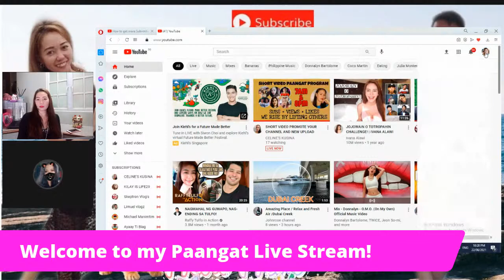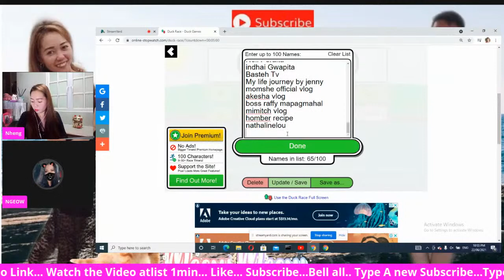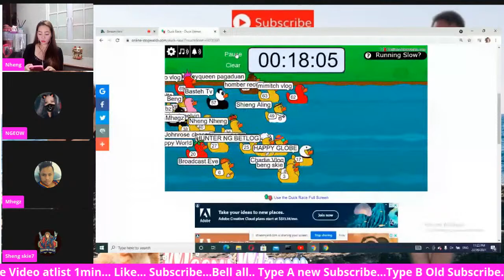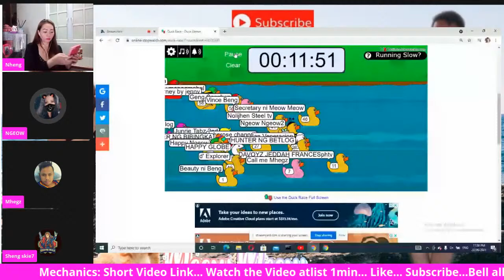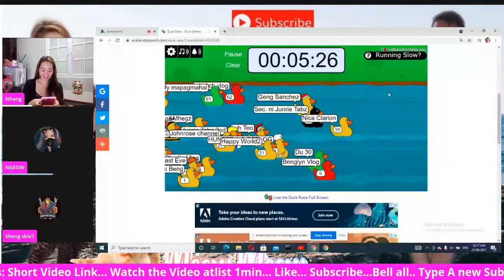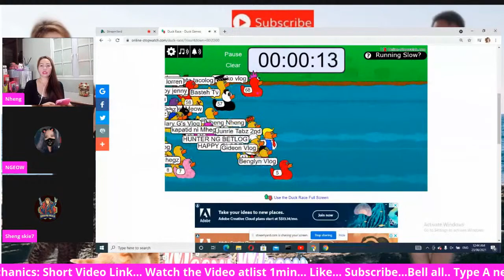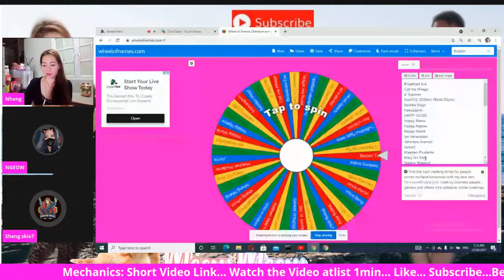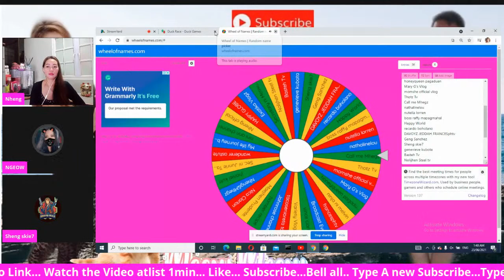How to get more Subscribers on YouTube